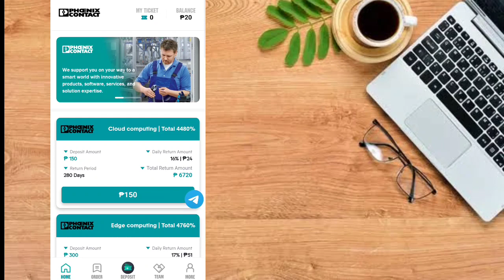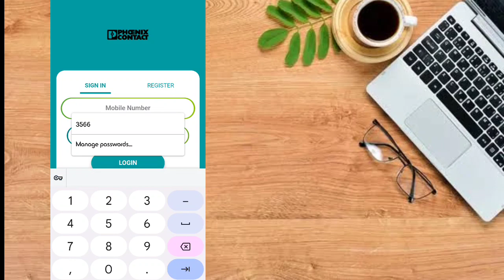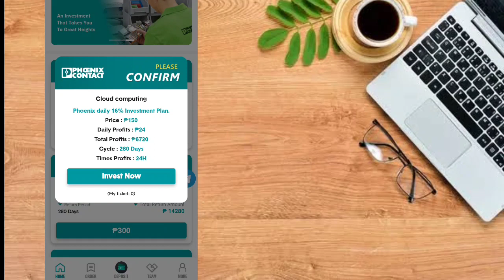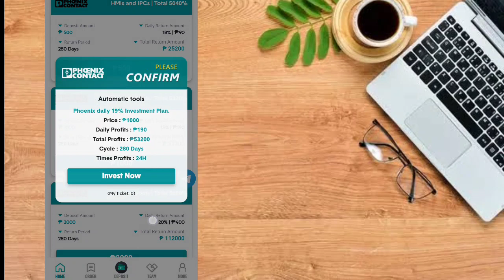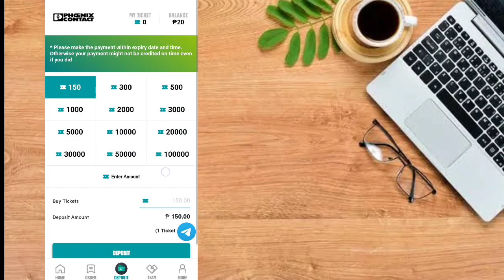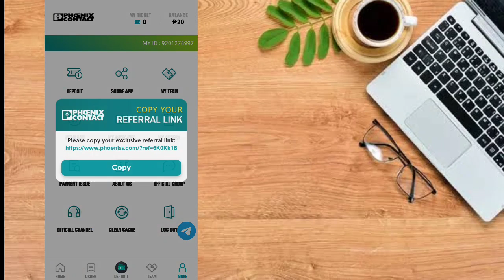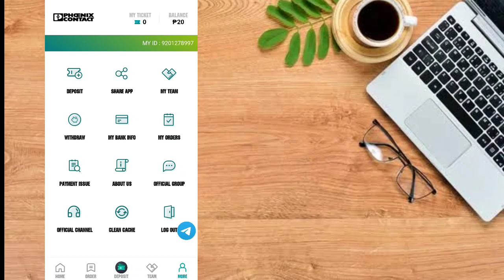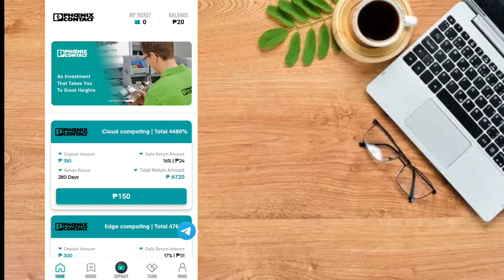PHOENIX ANG LAKI NG KITAAN DITO FREE 500 PESOS AGAD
and INFORMATIONAL
making money.